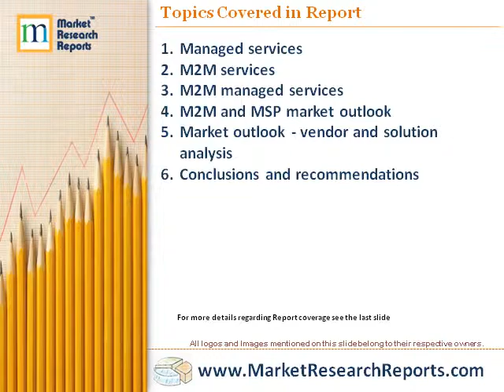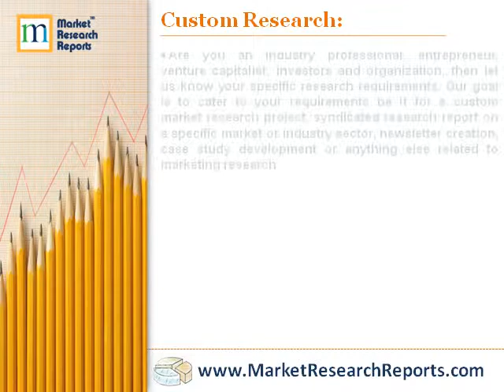Telecom Managed Services: The Market for Machine-to-Machine (M2M) Managed Service Providers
Market Research Reports, Inc. has announced the addition of "Telecom Managed Services: The Market for Machine-to-Machine (M2M) Managed Service Providers" research report to their offering.